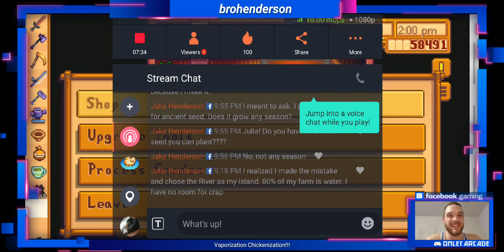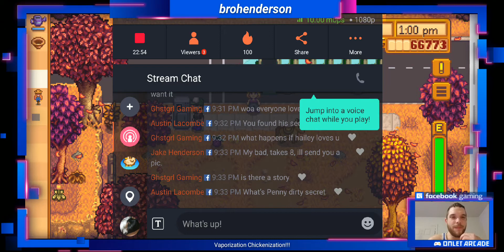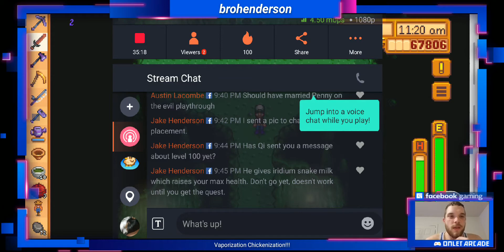Dino Egg 🦖🥚 - Stardew Valley #26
Just chillin' and dino egg huntin'